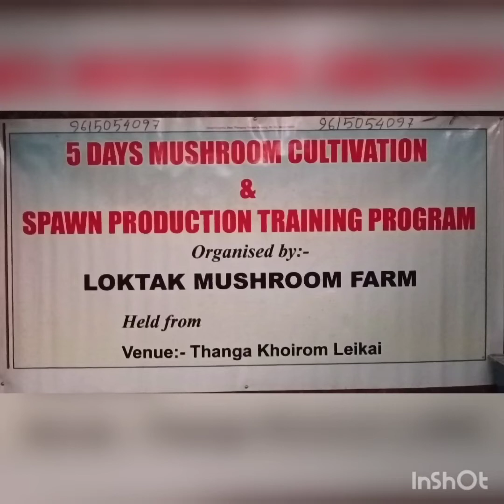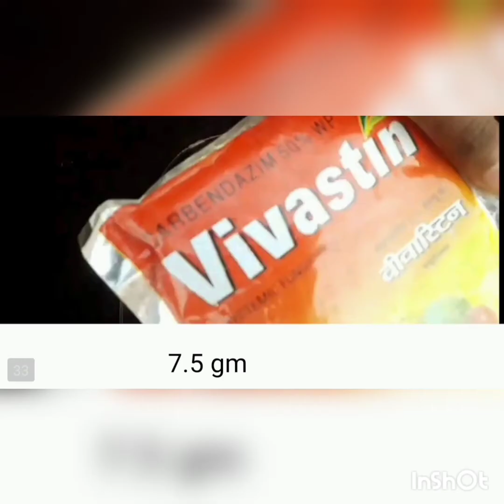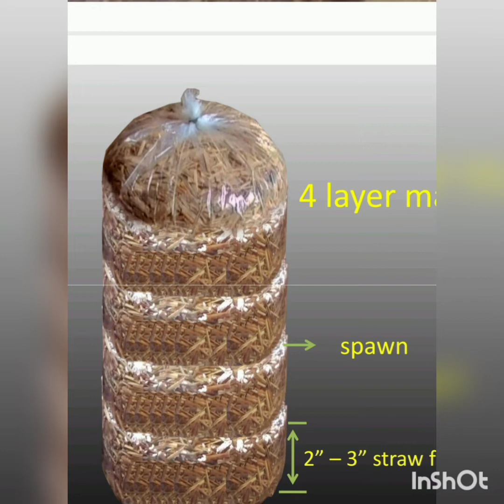Mushroom cultivation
How to mushroom cultivation at home